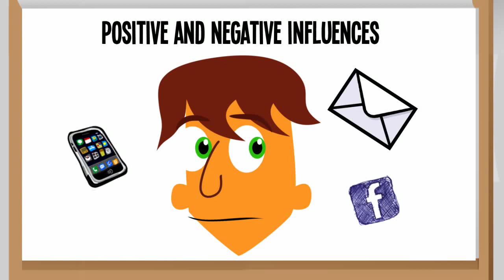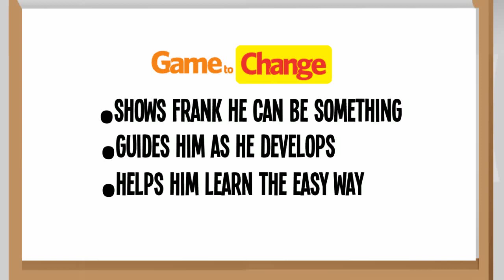Game to change : The community development project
Game to change : Are you game to change? The Community Development Project.

With the recession starting to take it's hard grip of us so much, we're starting to get back on our feet but for the communities which were being worked on as community development, alot of those government programs stopped. Social change is something we need inside of these disadvantaged areas and the government unfortunately had to shorten it's budget for these communities which were working on community development, therefore social change isn't happening as fast as we want it and with the Government cutting back, what are we suppose to do?

Game to change is an inniative which is being utilized by Omnisoftservices. Game to change is targeted to disadvantaged children, community development and to create social change inside of society. With the use of Interactive learning, it's easy to understand and easy to create social change for community development.

Game to Change is a software package which uses game mechanics or 'gamification' as a way of reaching out to society and bring about social change. We believe gaming can be vital in providing the direction necessary to ensure young people bring about change. Game to Change will offer learning solutions and behavioural management systems for young people to ensure they reach their potential and achieve their life's goals within their communities. Through the power of games, community development is more than possible and hopefully and with interactive learning becoming the number one choice of learning, Game to change is changing the rules to how we learn. With Interactive learning getting every so popular and the need to for community development, we believe game to change is the tool needed for councils to take community development seriously.